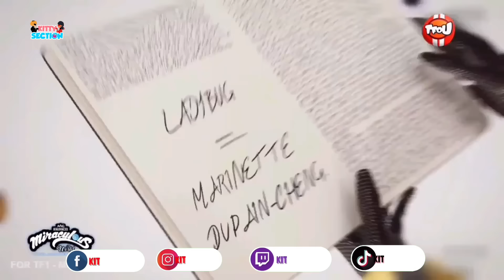🚩URGENTE ❗️ESTRENO OFICIAL de MIRACULOUS LONDRES y la 6Ta TEMPORADA de Miraculous Season 6